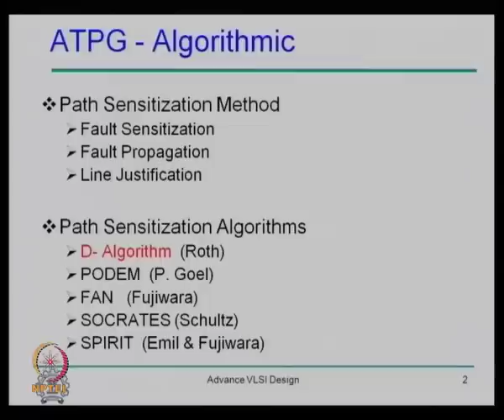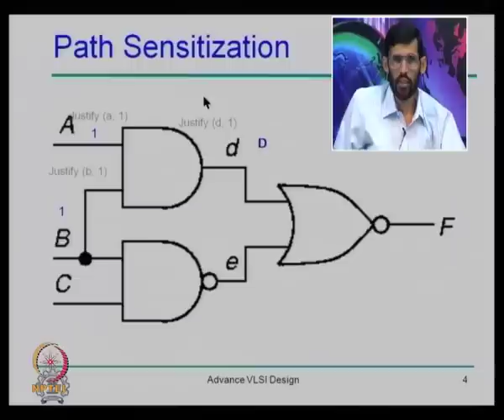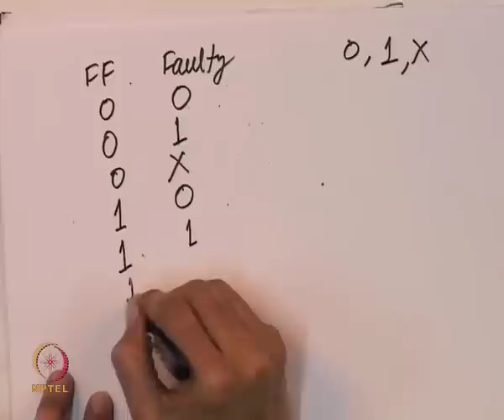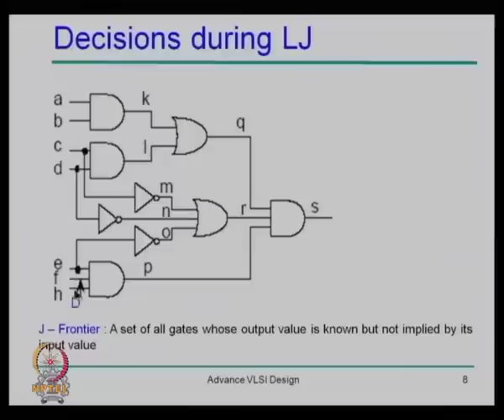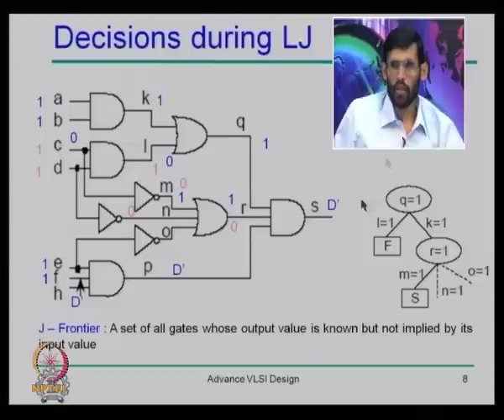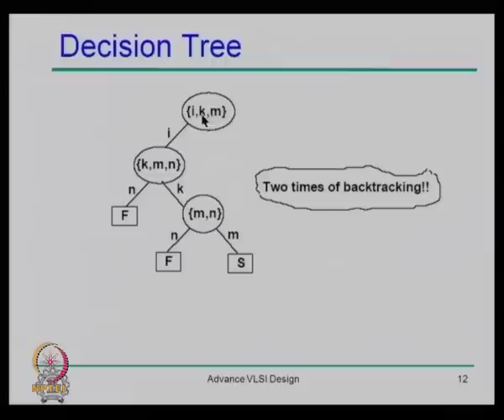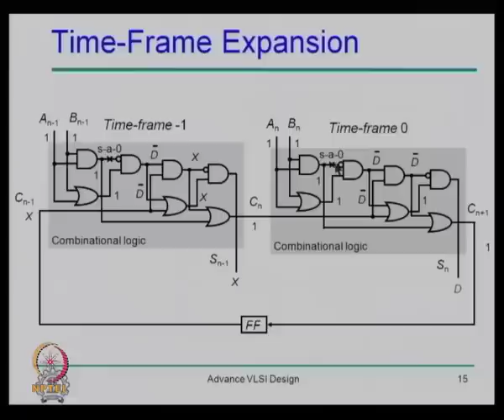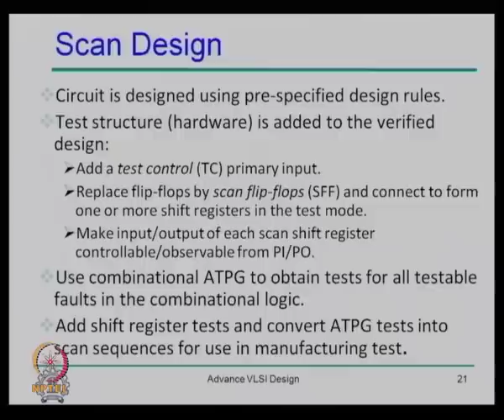Mod-01 Lec-36 VLSI Testing: Automatic Test Pattern Generation